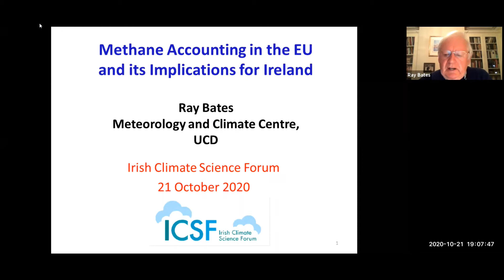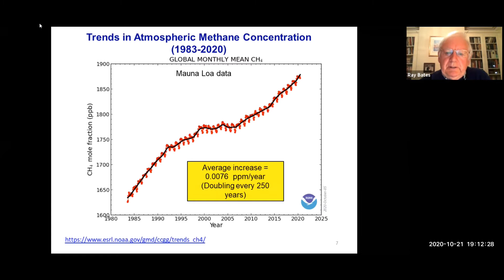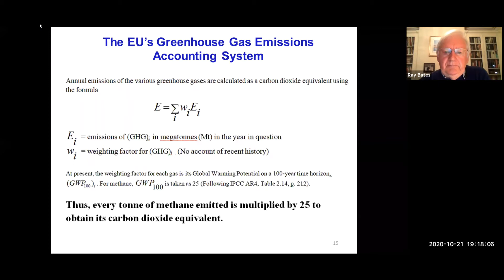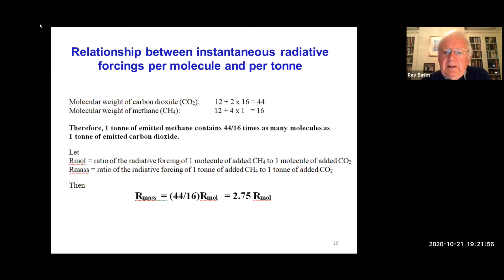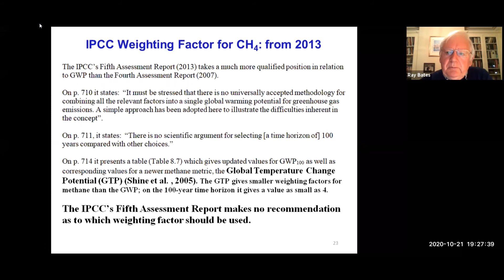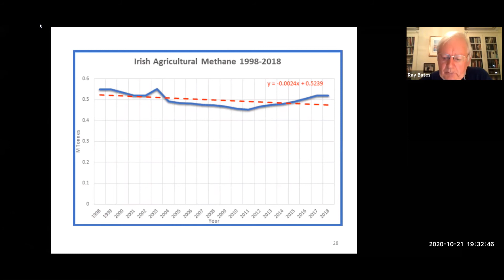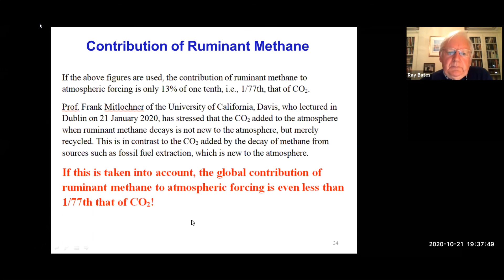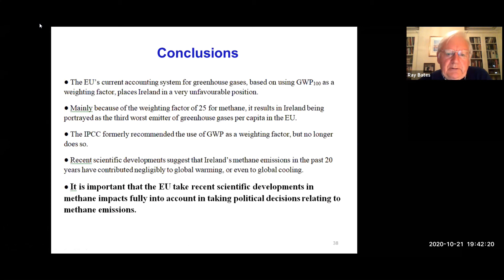Methane Accounting in the EU, its Implications for Ireland – The Good News - Professor Ray Bates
A lecture by Professor Ray Bates hosted by the Irish Climate Science Foundation (ICSF) on 21 October, 2020.  Professor Ray Bates is Adjunct Professor of Meteorology at University College Dublin, one of Europe's leading research-intensive universities.  He was a Senior Scientist at NASA’s Goddard Space Flight Centre from 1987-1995. Thereafter he was Professor of Meteorology at the Niels Bohr Institute at the University of Copenhagen from 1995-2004. He was elected a member of the Royal Irish Academy in 1986. His current self-funded research speciality is climate sensitivity, with a recent focus on the global warming potential of Methane.

ICSF commenced its ongoing lecture series by distinguished international scientists in 2017, which have attracted wide and diverse invited audiences.

Climate Realists of Five Dock have a strong relationship with the ICSF and we were privileged to host a presentation by Jim O’Brien, the Chair of the ICSF, in Sydney in October 2019 at the time of the launch of the the European Climate Declaration.   The video of Jim’s presentation can be viewed here:  youtu.be/Iw2417lmqIA